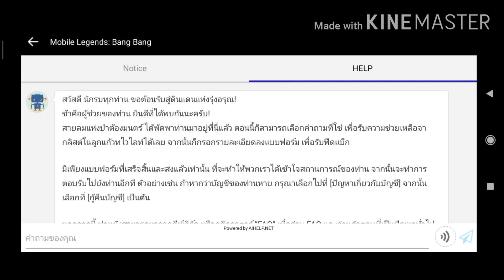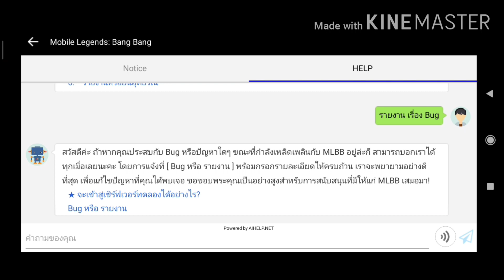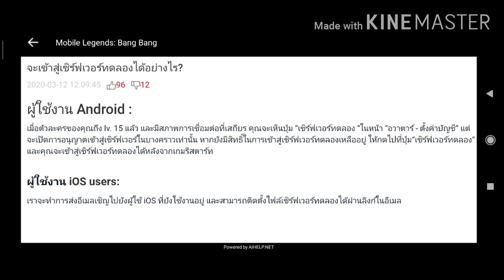Mobile Legends | ข้อมูลเข้าสู่เซิฟเวอร์ทดลอง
ลิงก์เข้ากลุ่มดวงน่ะครับ👇👇
                  และกด 👉กระดิ่ง 👈ด้วยนะ